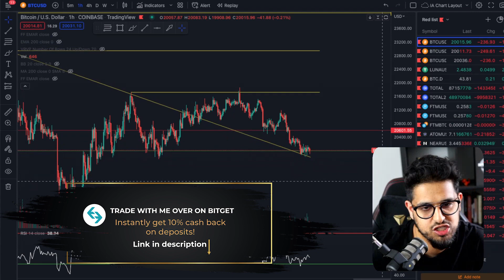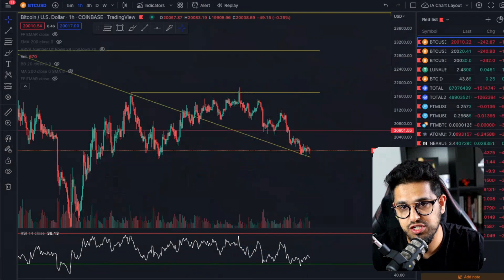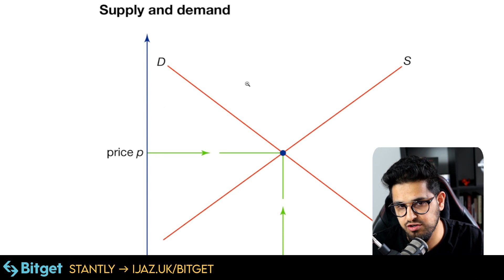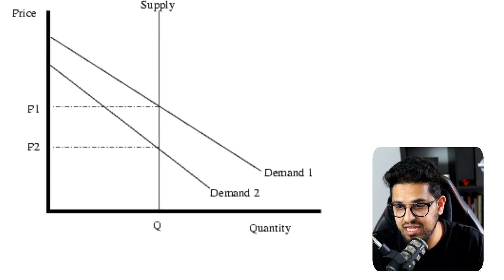JEROME POWELL Plunges BITCOIN! What He JUST SAID!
✅ BYBIT: DEPOSIT AND WIN A FREE IPAD & EARN UP TO $4,220 IN BONUSES

Timecodes
00:00 - Strong Economy?
01:10 - FED Goals
03:10 - Basic Economics
06:00 - Recession Inevitable?